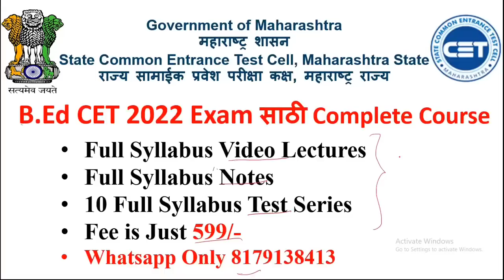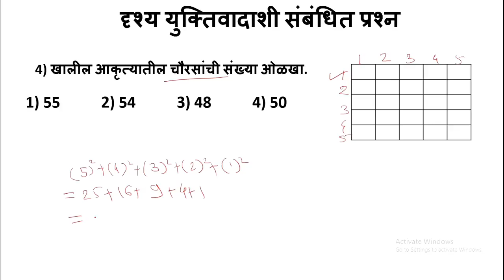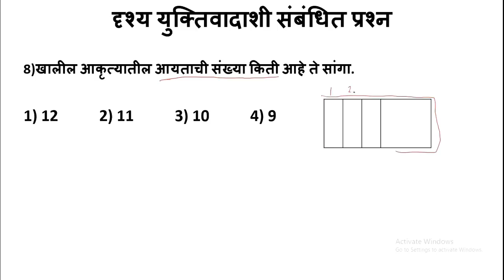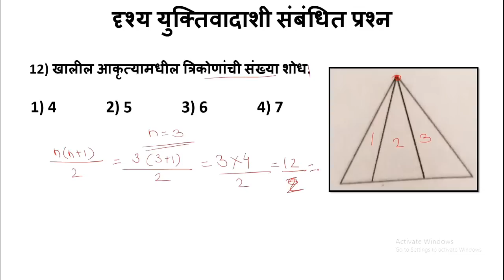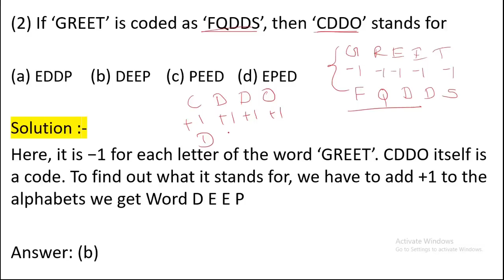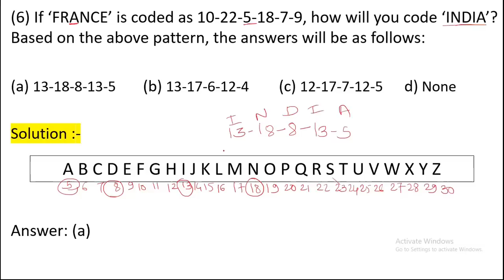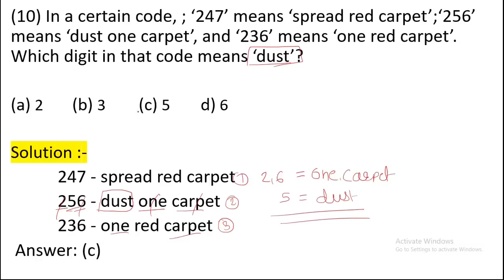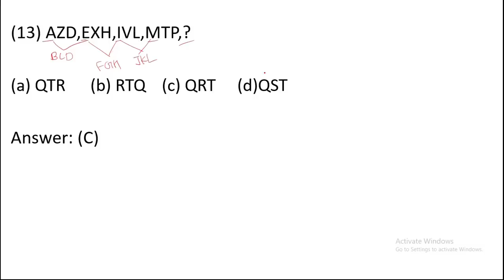|B.Ed CET Exam Preparation 2022|Mental Ability Lecture-7|Visual Reasoning &Coding decoding|EasyTrick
Hello Everyone,
We have started lecture series for B.ed Cet exam Preparation 2022, In this video we have Started second unit of B.Ed cet , in prewise lecture we have deeply study of teaching aptitude ,Analogy,Classification test,Common Sense Test. so,
This is lecture-7
we started our new batch for B.Ed Cet preparation 2022.

Online Courses available on Global Online app:

           1.UGC NET ECONOMICS
           2.UGC NET COMMERCE
⏩ KSET
⏩ APSET
⏩ MHSET Chemistry
⏩ MHSET Economics
⏩ MHSET Commerce
⏩ MHSET Management
⏩ TNSET Paper 1
⏩ TNSET Chemistry
⏩ TNSET Economics
⏩ TNSET Commerce
⏩ TNSET Management

Follow us on :